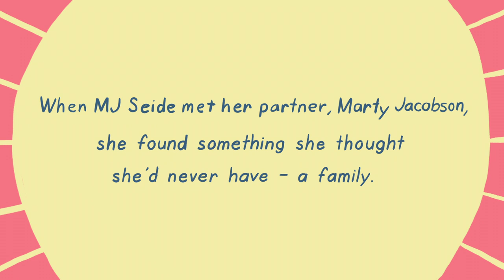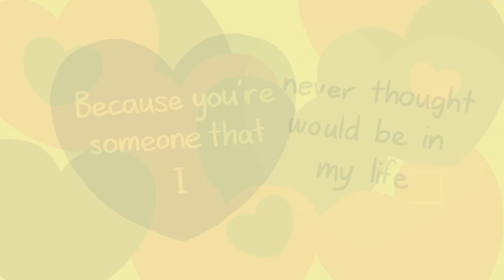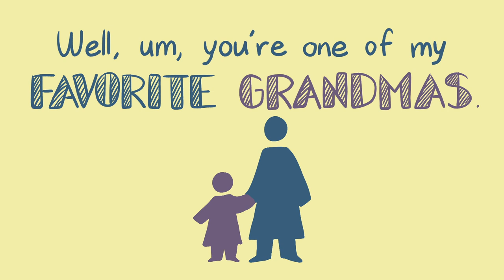A Life Worth Living | Stonewall OutLoud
“That was the first time that anyone was proud to say that they loved me.”

MJ Seide never thought that she would live a happy, fulfilling life. Then she met her future partner, who at the time had been married to a man and raising children. The two fell in love and MJ got to know her new extended family — including her granddaughter, Genna Alperin.

Directed by
Richard O’Connor

Executive Producers
Dave Isay
Rachel Hartman
Joanna DuFour

Producer
Savannah Winchester

Michael Garofalo

Nadia Reiman

Jeremy Helton

Storyboard & Animator
Natalie Greene

Art Production
Wanda Noonan

Original Music
Joshua Abrams

Joshua Abrams
Hamid Drake
Marquis Hill
Emmett Kelly
Adam Thornburg

Joshua Abrams
Neil Strauch

Special Thanks
Genna Alperin
MJ Seide

NPR
POV

Corporation for Public Broadcasting [logo]

Funded in Part By
AARP
Lyft